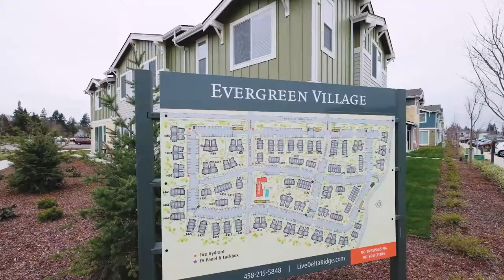Evergreen Village 3 Bedroom Floor Plan